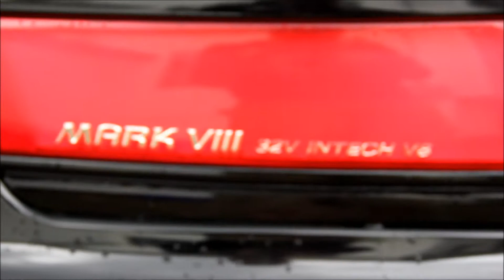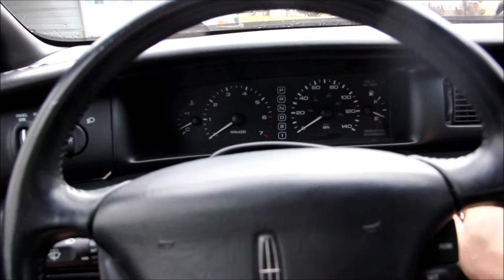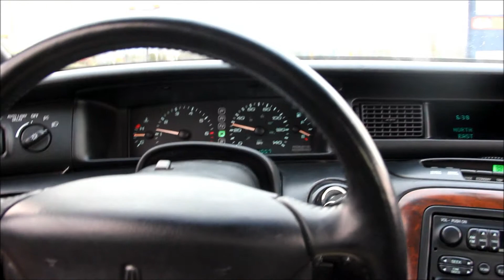Mark VIII movie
Hot Rod 1997 LINCOLN MARK VIII LSC 42,000 miles 32 valve 300HP V8 ford mustang cobra engine collectors car Loaded luxury power everything.